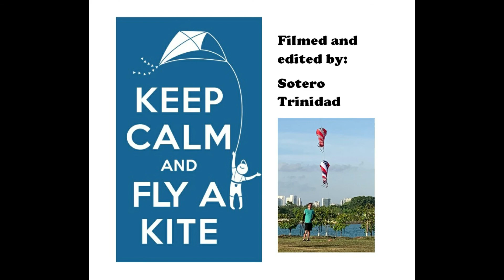The 5M Ladybug Lifter Kite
The Ladybug kite of Ma Qinghua in 5m size